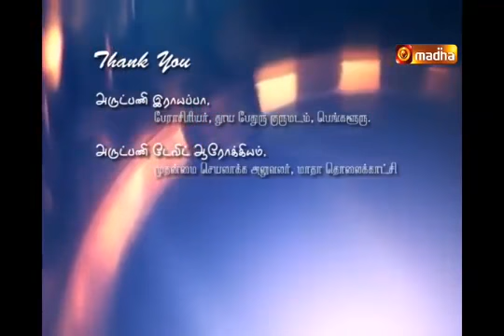Second Week of the Year (B) : Reflections in MADHA TV